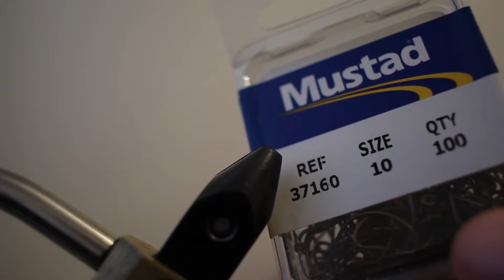Fly Tying - Green Knotted Larvae